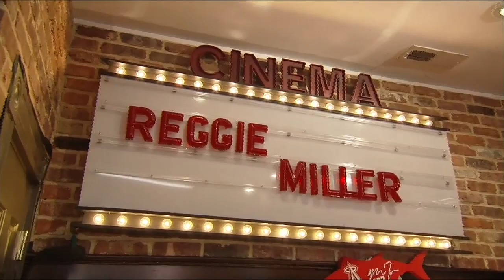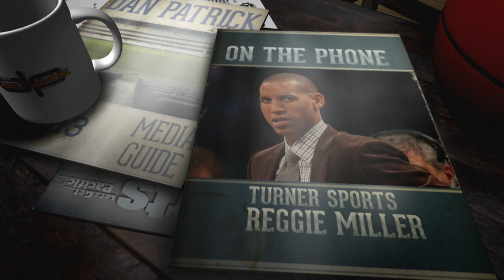Turner Sports' Reggie Miller Talks NBA Finals, Kevin Durant's Legacy, 1-and-Done, & More (6/2/17)